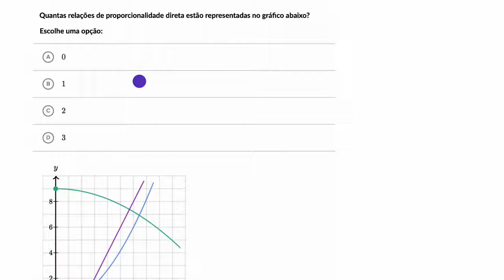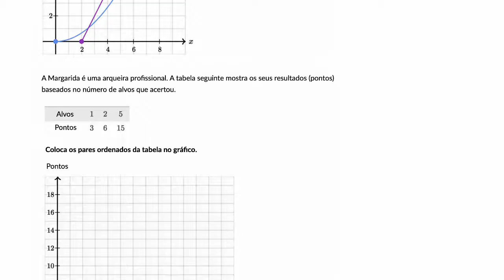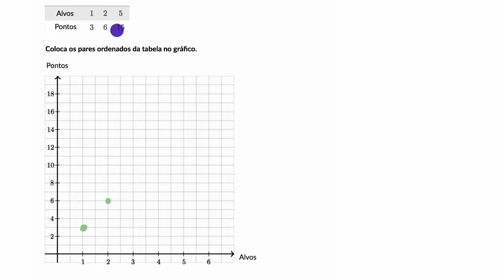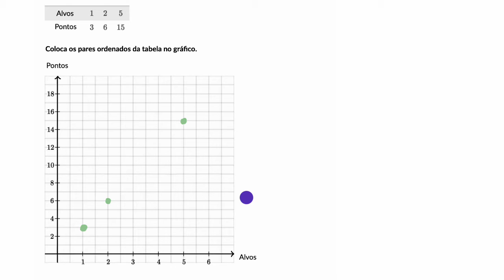Identificação de relações de proporcionalidade direta em gráficos - Khan Academy em pt (7.º ano)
Vídeo original: Identifying proportional relationships from graphs